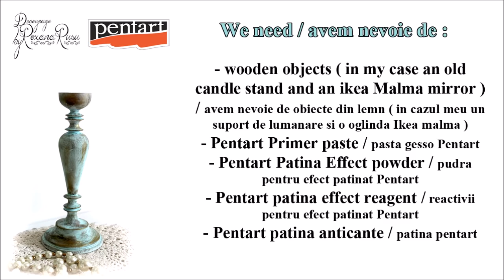DIY Tutorial - Vintage Mirror and candle stand - Patina effect powder Pentart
DIY tutorial for a vintage mirror and candle holder with the Pentart patina effect powder and reagents  - how to use patina effect powder and reagents from Pentart .

If you like my tutorials please let me know in a message below .
Please share and folow for new videos ! Thank you !
You can find the Pentart products with international shipping on my